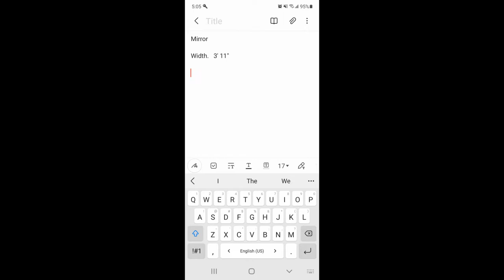Vanity Mirror Makeover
Last week we did a makeover of our bathroom vanity and managed to save our mirror but it was looking beat up so we did a super simple makeover of the vanity mirror.
Music from Epidemic Sounds.

■ Makita Cordless Caulking Gun
■ Dewalt Table Saw
■ Makita Pin Nailer

Filming Equipment:
■ Canon M50
■ Lighting Kit
■ Comica BoomX D2 Wireless Lavalier Mic
■ SanDisk Ultra 64Gb